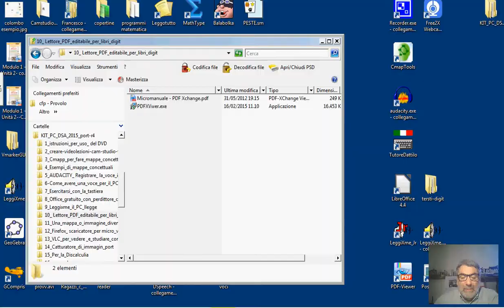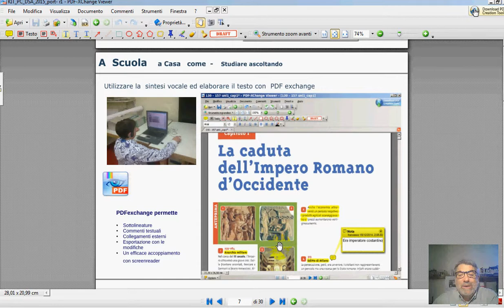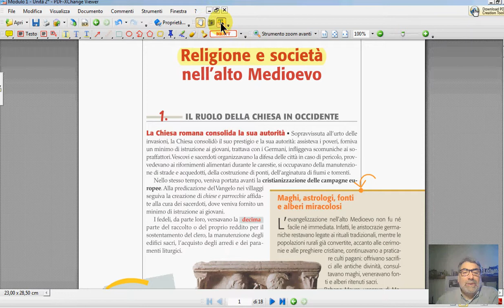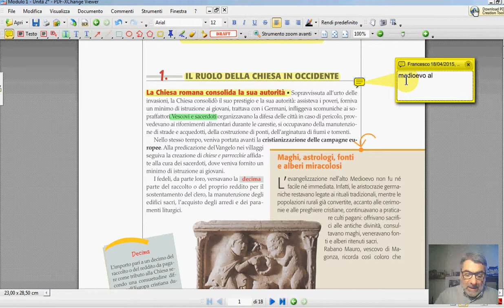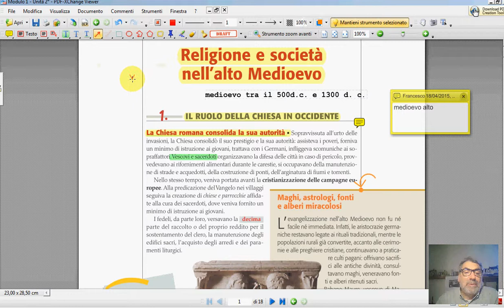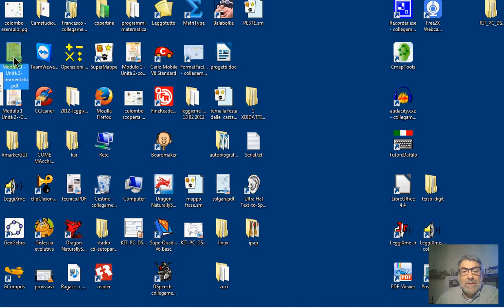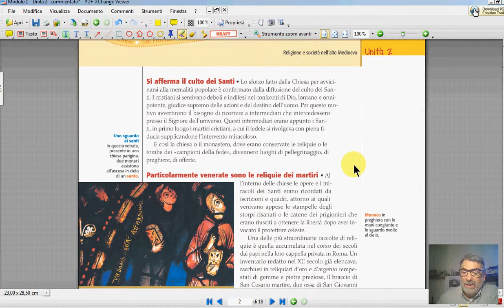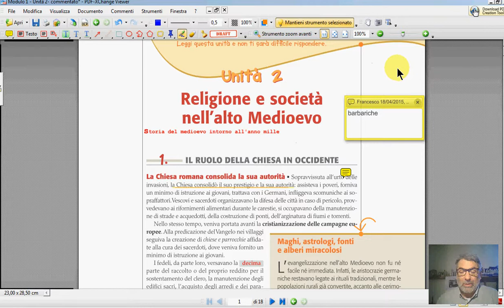pdf exchange - videoguida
PDF-Exchange software freeware per la lettura ed elaborazione dei PDF- leggibili.